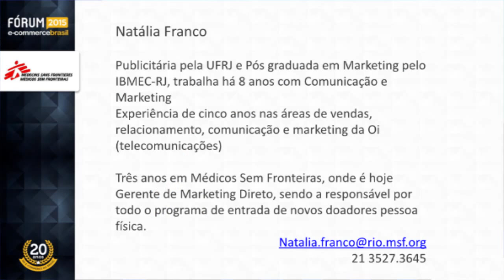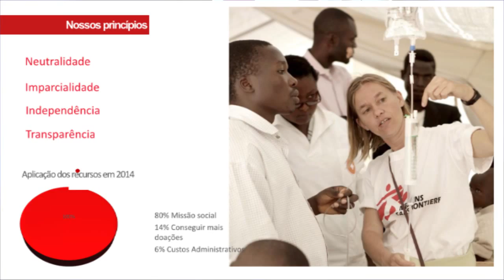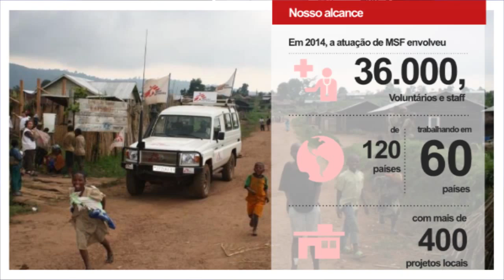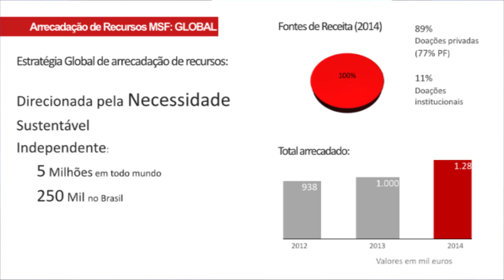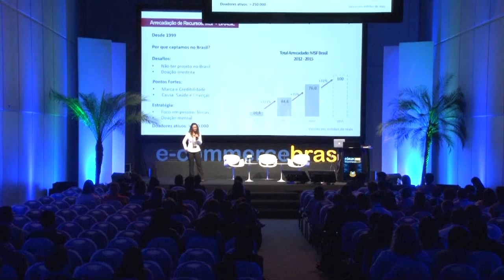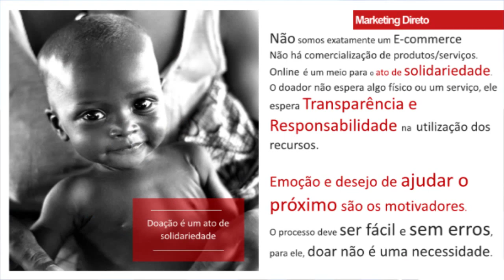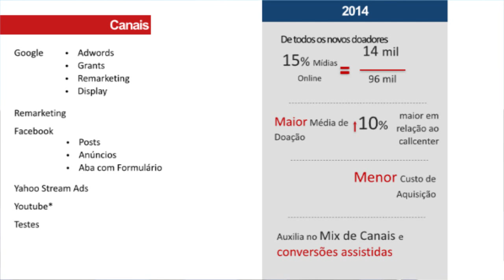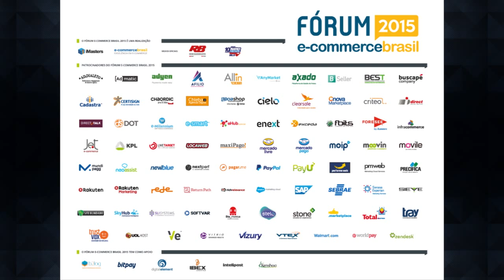Social Goods E-Commerce e o case Médicos Sem Fronteiras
Natalia Franco, Gerente de Marketing Direto do Médicos Sem Fronteiras fala sobre sua história e o digital como suporte para captação de recursos no Fórum E-Commerce Brasil 2015.